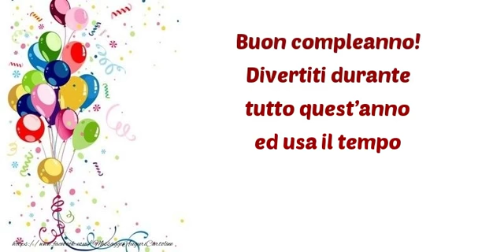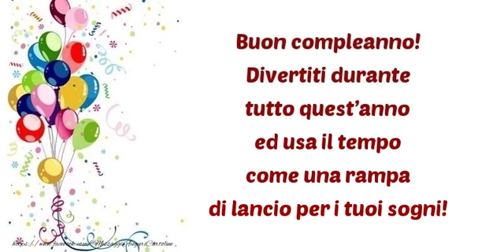Buon compleanno!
Buon compleanno! Divertiti durante tutto quest’anno ed usa il tempo come una rampa di lancio per i tuoi sogni!